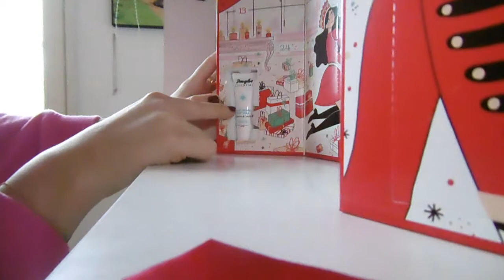kleurijker kan niet! ± vlogmas dag 2